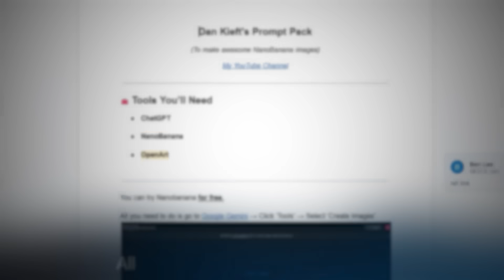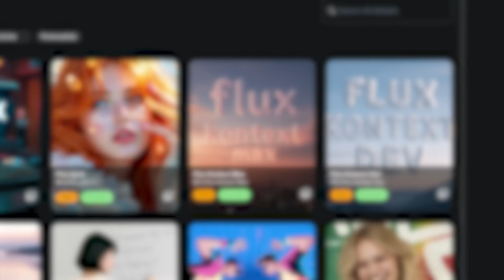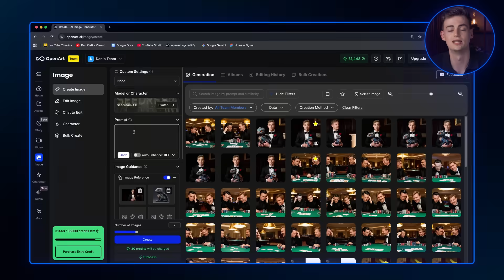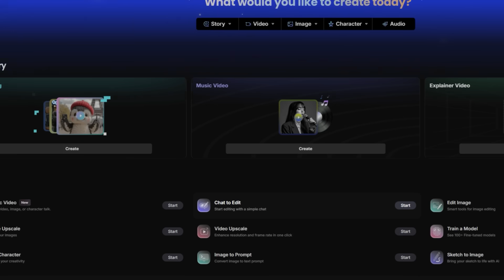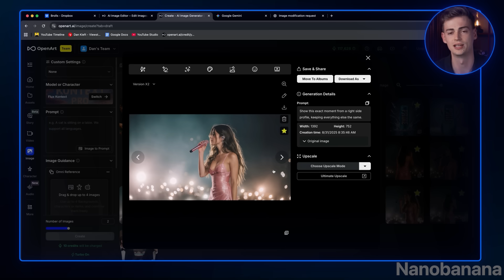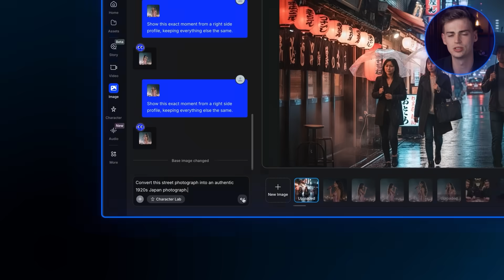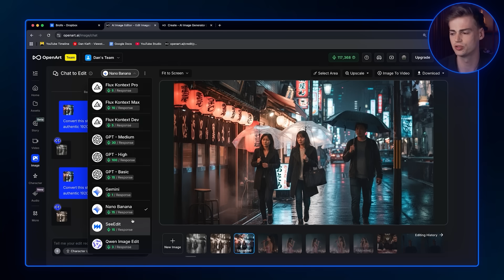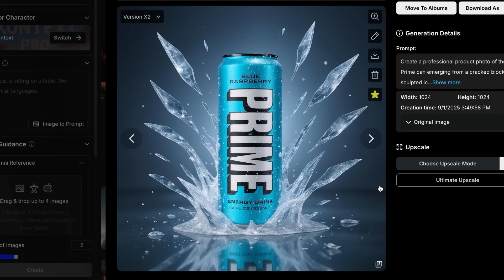New Seedream 4.0 DESTROYS Nano Banana?🍌AI Image Editor Comparison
Seedream 4.0 vs Nano banana which AI Image Editor is the Best?

In this video I test out Nanobanana vs Seedream 4.0 vs Flux Kontext vs ChatGPT to find out what image model is the best AI image editor. I've used the same prompts and image inputs to compare all of them side by side. More in depth videos on Seedream coming soon!

My toolkit gives you over 30+ ai tools that I've gathered over the years and use daily. You'll also get access to my free newsletter that educates you about the latest ai tools.